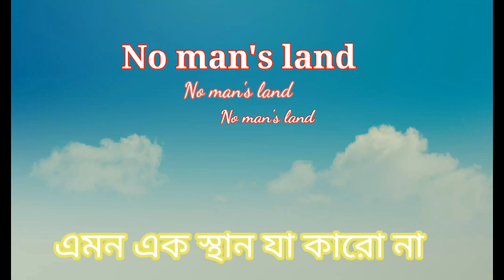মরে গেলে ও কোনো দায় নেই!!!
আজব জায়গা যেখানে যদি কেউ মারা ও যায় তার দায় দায়িত্ব না নিবে বাংলাদেশ না নিবে ভারত!